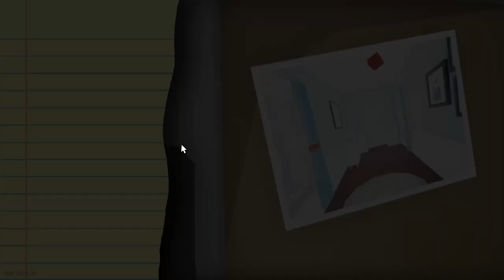Ich ZERSTÖRE die Wohnung!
╠═►Über mich:
║  Ich bin TheDanniCraft und mache Youtube
║  aus Spaß!
║ Ich mache Gameplay über Spiele, die mir
║  gefallen.
║🎞 Videobeschreibung 🎞
🎮Über das Video
Ich BRENNE ein ganzes Haus ab!

⚡Spotlight
51 Views - Mar 29, 2024

🔴Live🔴
Jeden Samstag 15 Uhr auf Twitch und YouTube